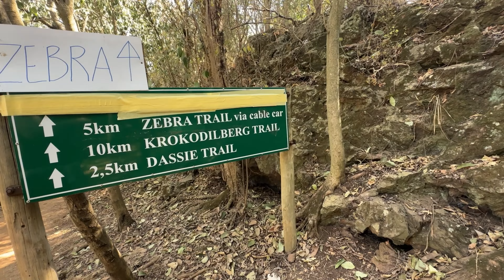Pretoria Hiking Trails South Africa - Hennops Hiking and MTB Trails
Know your neighbourhood with LuxLiv Properties, where we bring you ideas and insights into amazing places to visit and experience in your neighbourhood. This episode brings you nature within 45-minute drive from Pretoria, these trails provide a perfect escape from city life, immersing visitors in the rugged beauty of the Magaliesberg mountains and the tranquil Hennops River.
The Hennops trail network features several hiking routes, ranging from easy to moderate, making it suitable for hikers of all fitness levels. The most popular trails include the 5km Zebra Trail, the 10km Krokodilberg Trail, and the 11.3km Dassie Trail. Each trail offers unique scenic views, from rolling hills to river crossings, and a variety of wildlife, including antelope and bird species.
For mountain biking enthusiasts, the MTB trails offer exhilarating rides with challenging climbs, technical sections, and fast descents. The trails are well-marked and maintained, ensuring a safe and enjoyable experience for all visitors.
One of the highlights of Hennops is the suspension bridge and the cable car crossing, adding a fun and adventurous element to your hike. With picnic spots and braai facilities available, Hennops Hiking and MTB Trails provide a perfect day out in nature, blending adventure, relaxation, and breathtaking scenery.